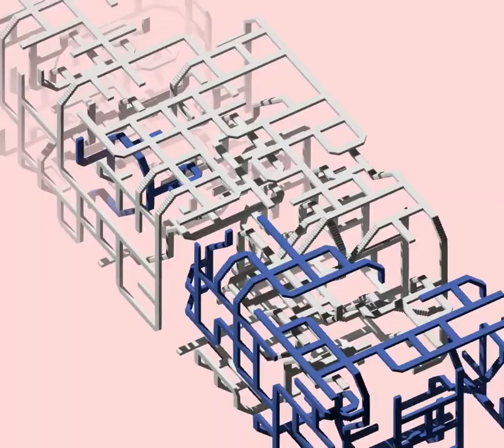Like Go Up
An application of "Wave Function Collapse" on a 3D tileset.